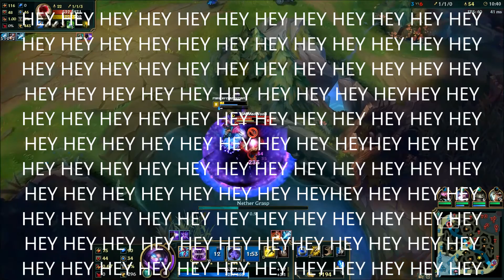Mual Za Har